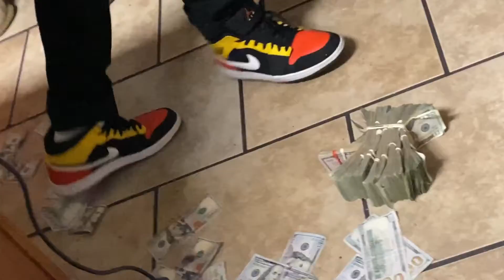Chuck Gwopavelli - QuickFast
Directed by BoominVisuals
artist - ig @chuck_gwopavelli